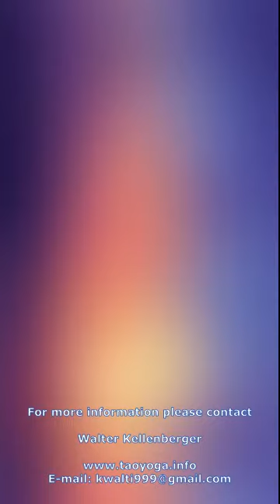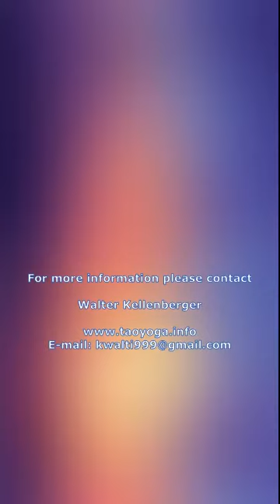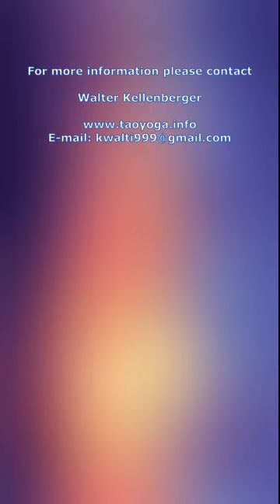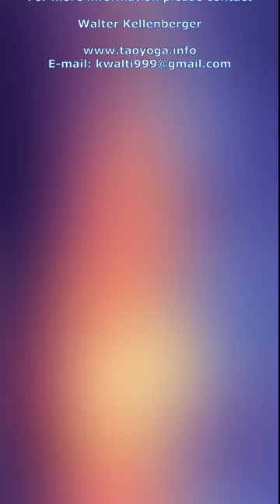Why Qi Gong works? Try it out..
Senior Instructor Walter Kellenberger